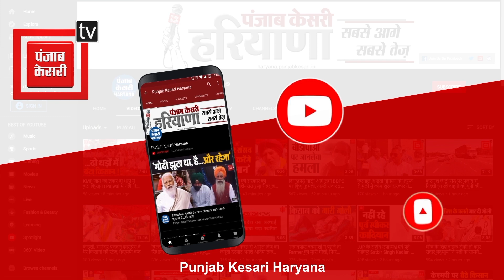Kuldeep Bishnoi के इस्तीफा पर MLA Dura Ram बोले- BJP में आने से होगा फायदा